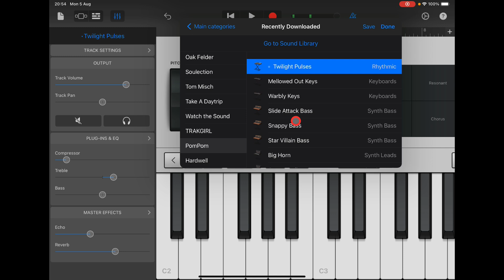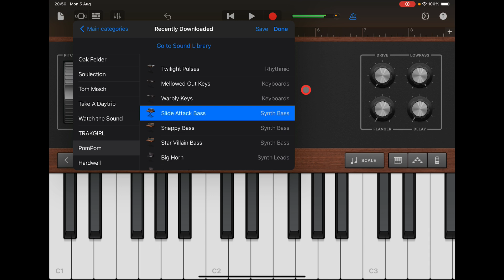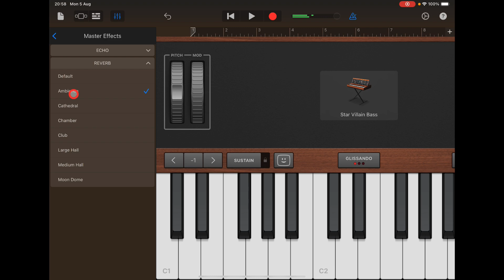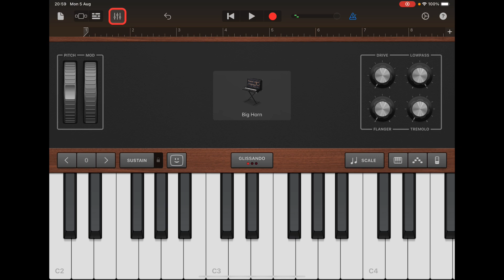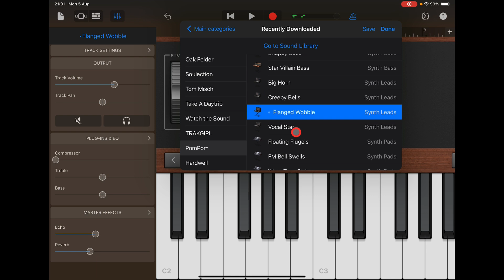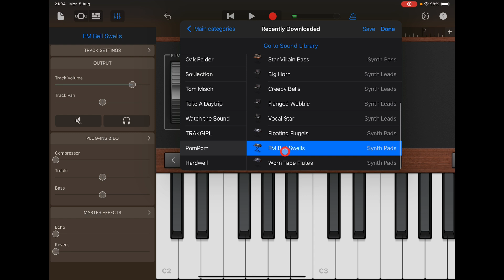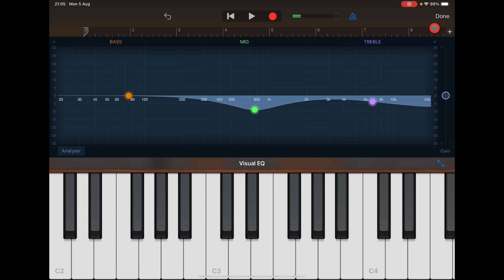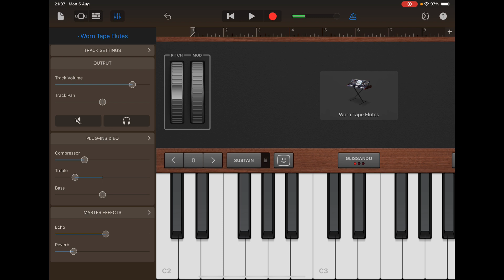GarageBand - New POM POM Producer Pack with 13 Instrument Patches - All Patches Played & Tweaked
You can get GarageBand here at the App Store for FREE

More Synth & Sample Packs and iOS Synth Preset Packs here at Gumroad

You can get all of Doug and Jo's music here at Bandcamp for FREE or Pay What You Like